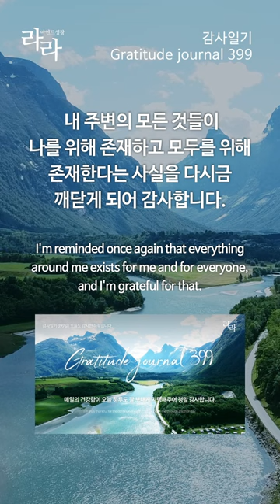감사일기 399일 | 내 주변의 모든것들이 나를 위해 존재하고 모두를 위해 존재한다는 사실을 다시금 깨닫게 되어 감사합니다.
감사일기 399일 | 내 주변의 모든 것들이 나를 위해 존재하고 모두를 위해 존재한다는 사실을 다시금 깨닫게 되어 감사합니다.
유튜브와 블로그를 통해 매일 감사한 하루를 기록하고 있습니다.
굿노트 속지 무료나눔도 함께 합니다.

I'm reminded once again that everything around me exists for me and for everyone, and I'm grateful for that.

🍀 출처 Thanks to
영상 | pexels.com Stasys Sakalauskas님의 동영상
음악 | 유튜브오디오 Beseeched - Asher Fulero